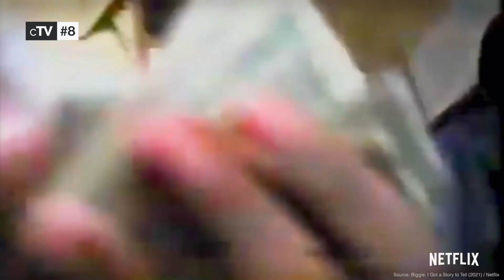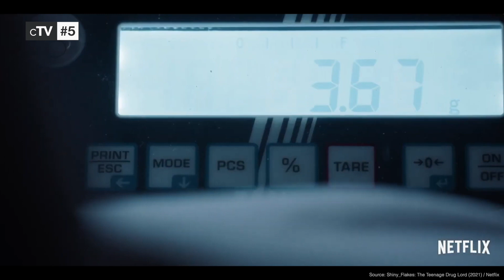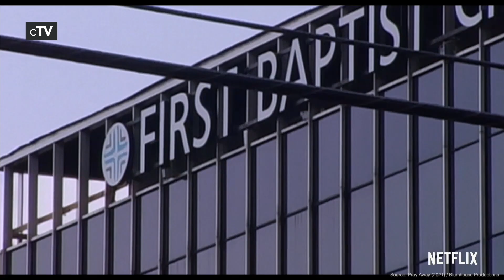Top 10 Netflix Documentaries of 2021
If you want to know the best Netflix Original documentary movies you should definitely watch our picks for the best Netflix documentaries of 2021. All Netflix documentary films in this ranking were released 2021.

Movies in this Ranking:
10. Britney vs Spears (2021): (00:25)
9. Tony Parker: The Final Shot (2021): (01:10)
8. Biggie: I Got a Story to Tell (2021): (01:54)
7. Pelé (2021): (02:39)
6. Bob Ross: Happy Accidents, Betrayal & Greed (2021): (03:23)
5. Shiny_Flakes: The Teenage Drug Lord (2021): (04:10)
4. Breaking Boundaries: The Science of Our Planet (2021): (05:02)
3. Schumacher (2021): (05:47)
2. 14 Peaks: Nothing Is Impossible (2021): (06:37)
1. Seaspiracy (2021): (08:12)